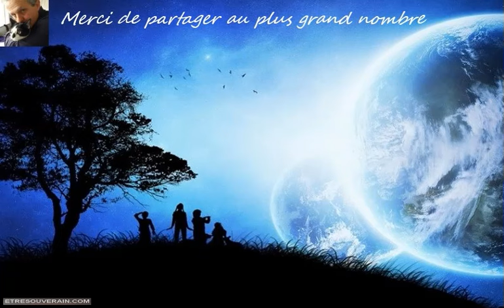Avoir un impact considérable sur la galaxie et la Terre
Nous nous occupons de plusieurs questions qui existent à la fois sur Terre et dans toute la galaxie. Il y a bien sûr des réflexions sur ce qui se passe sur Terre dans toute la galaxie, et nous travaillons pour aider non seulement les humains de la Terre et ce qu’ils traversent,